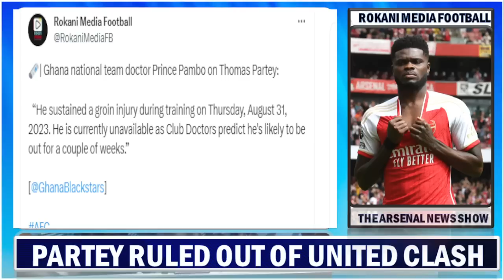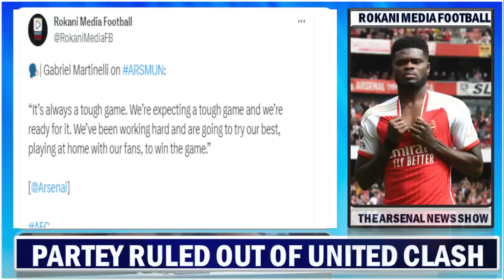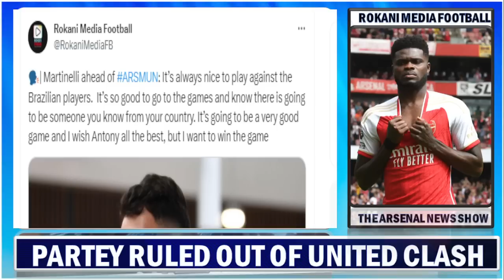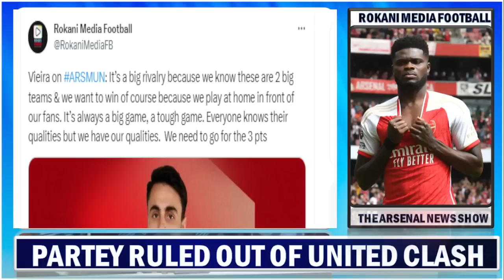SHOCKING !!! Thomas Partey Ruled Out Of The United Clash | Martinelli & Vieira Warn Man United !!